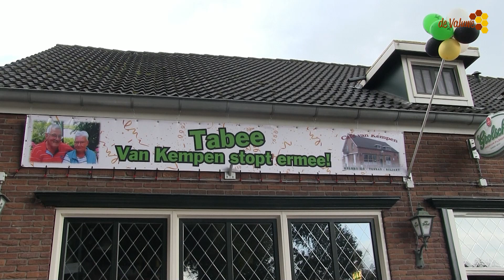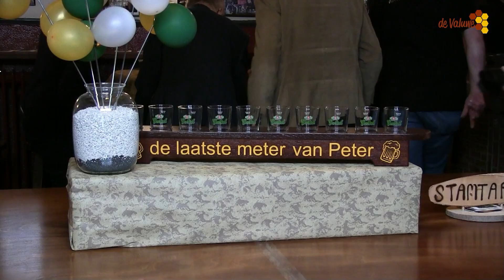Na 125 jaar, stopt Café van Kempen In Katwijk.